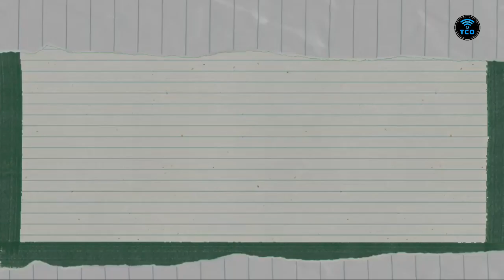TCO Sundayschool 26.5.24 దావీదు దేవుని మందసమును తెచ్చుట